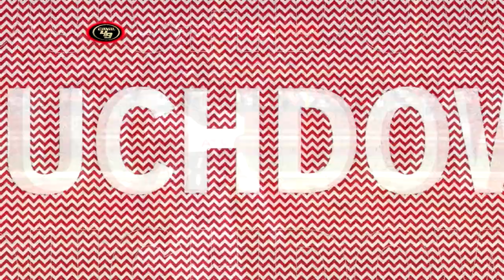49ERS vs FALCONS | Escapando de ATLANTA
Matt Ryan y los Falcons de verdad son fuertes.

GO NINERS!!!